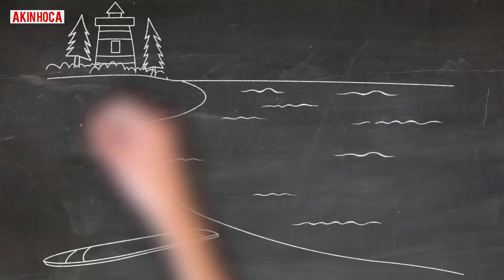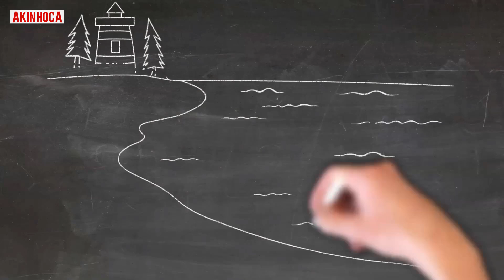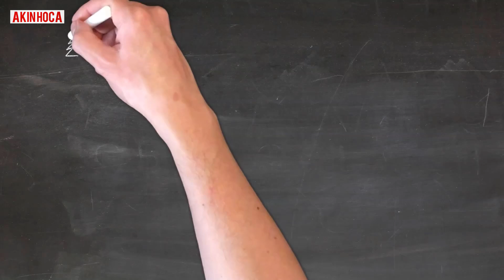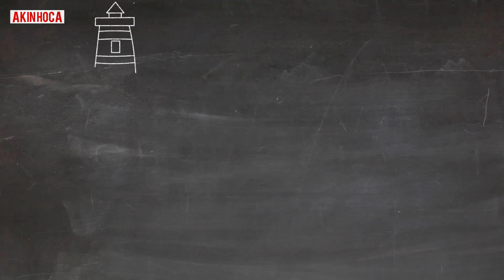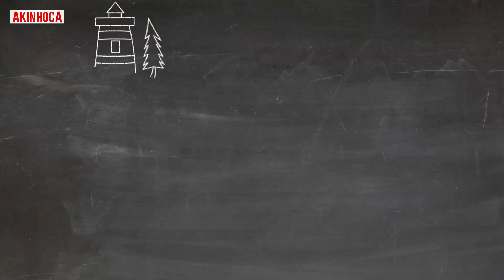VGM BURS BAŞVURU SONRASI NELER YAPILMALIDIR?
BU KANALDA ÖĞRENCİLERE FAYDALI İÇERİKLER YER ALIR. BURS VE YURT BAŞVURULARINI TAKİP EDEBİLİRSİNİZ. VAKIFLAR GENEL MÜDÜRLÜĞÜ BURSU BAŞVURUSU VE SONRASINDA NELER YAPILMALI BU VİDEODA ANLATILMIŞTIR. VGM BURS BAŞVURU SONRASI YAPILMASI GEREKENLER NELERDİR? Burs başvuru değerlendirmeleri sırasında ve burs kazanılması halinde yapılması gereken işlemler için Bölge Müdürlükleri  belirli zamanlarda sizlerle iletişime geçilmektedir. Bölge Müdürlükleri, sizlerle telefon, kısa mesaj (sms), yazışma ya da e-posta ile iletişime geçebilirler.